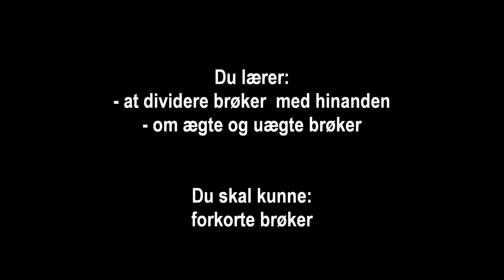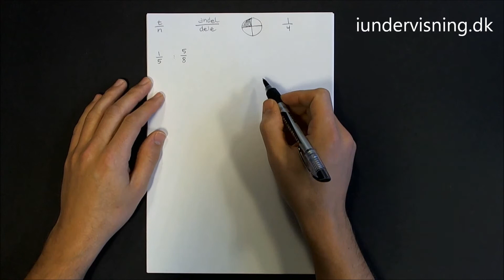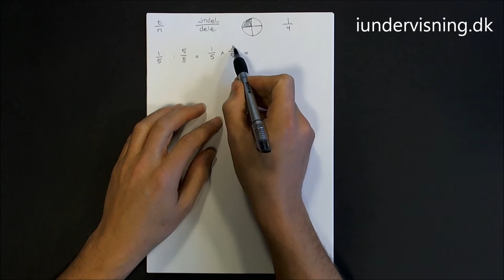Division af brøker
En gennemgang af, hvordan man dividerer brøker med brøker. Du lærer om division af brøker, samt om ægte og uægte brøker. Du skal kunne forkorte brøker.